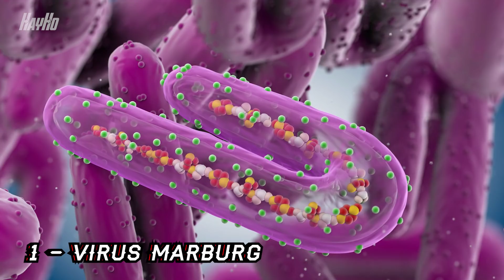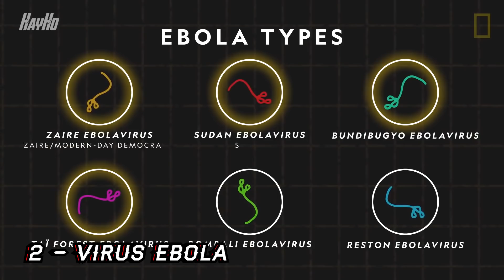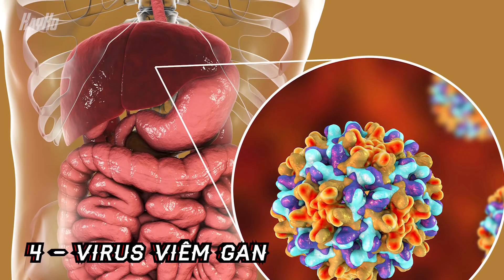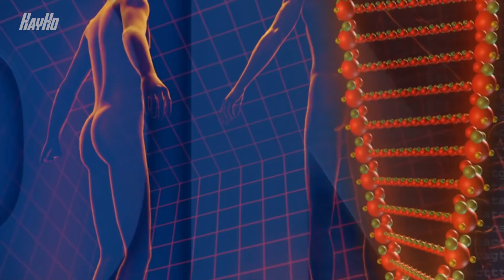Top những loại virus đáng sợ hơn cả Virus Corona - virus viêm phổi Vũ Hán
Dịch bệnh cúm do Virus corona chủng mới Covid-19 đang gây lo sợ trên toàn cầu, tuy nhiên nó không phải là loài virus nguy hiểm nhất mà con người từng biết. Còn có những loại virus cũng đáng sợ thậm chí là nguy hiểm gấp nhiều lần loại virus đang gây nên dịch cúm Vũ Hán.

Hãy xem hết video để biết thông tin về những loại virus đáng sợ nhất trên thế giới.

Các video nghiên cứu về cơ thể con người:
Hãy giúp kênh đạt 100.000 lượt đăng ký - Xin cảm ơn.